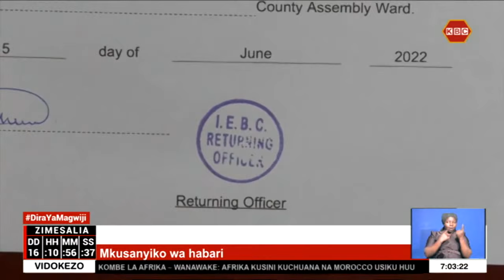Chama cha DAP-K kimemuondoa mgombeaji wake wa ugavana Busia na kumuunga mkono Dr.Paul Otuoma wa ODM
Waziri wa ulinzi Eugene Wamalwa amedhibitisha kuwa chama cha DAP-K kimemuondoa mgombeaji wake wa wadhifa wa ugavana huko Busia Moses Mulomi, na badala yake kitamuunga mkono Dr.Paul Otuoma wa chama cha  ODM kwenye kinyanganyiro hicho. Wamalwa alisema hayo wakati wa hafla ya utoaji wa hati 5000 za umiliki wa mashamba kwa wakazi wa eneo la Budalangi huko Busia.